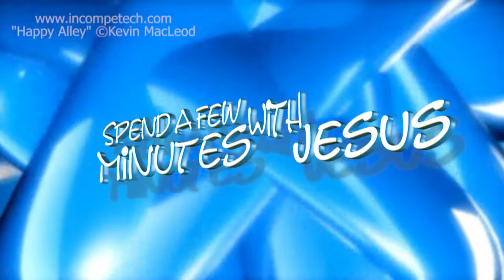The Next Generation Day 4 | #270